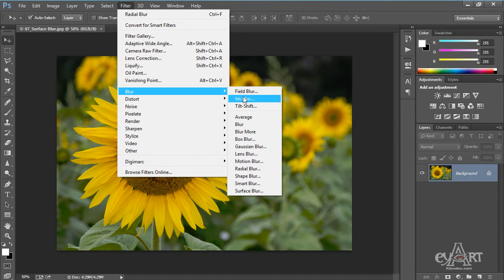1208 Surface Blur finter